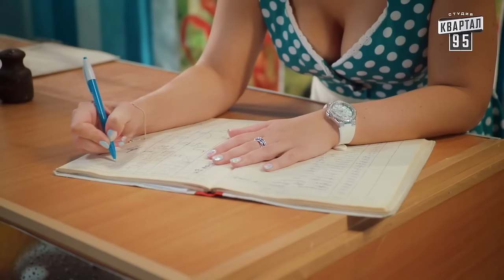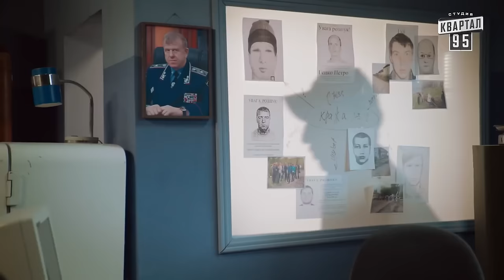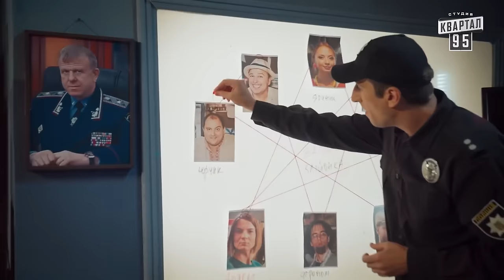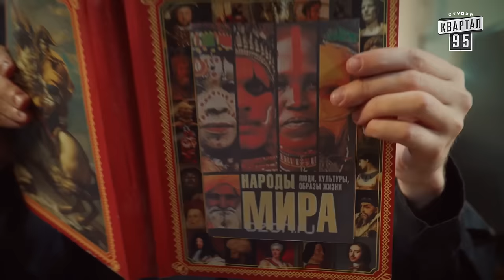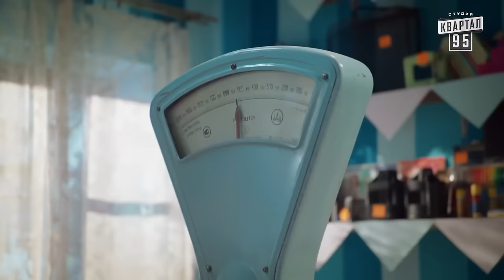Лёгкая Комедия Отдохнуть и Посмеяться от Души! Смешанные чувства СЕЛО И ЛЮДИ. Лучшие фильмы, сериалы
Лучший украиноязычный сериал, который не дает ни одному зрителю скучать во время его просмотра. Тут собраны тысячи часов из жизни простых украинских людей, которые оказались в необычных условиях. Вас увлечет череда опасностей, комедийных ситуаций и непредвиденных поворотов событий, которыми полна каждая из серий сериала Однажды под Полтавой.

Фильмотека UA - это канал, на котором вы сможете найти самое тёплое кино и всех существующих! Приятный фильм в компании любимых людей - что может быть лучше? По этому для вас мы собрали лучшие комедии, сериалы, мелодрамы, приключения и много-много другого!